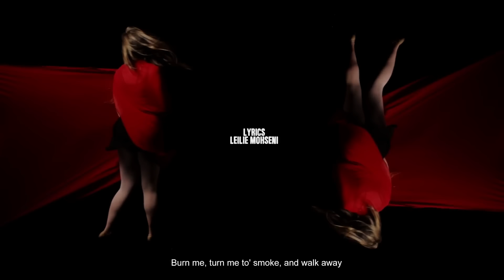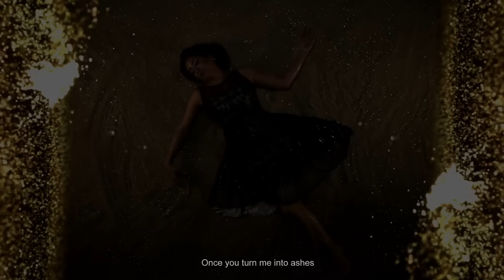Leilie Mohseni - Burn Me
Music video for Burn Me performed by Leilie Mohseni.